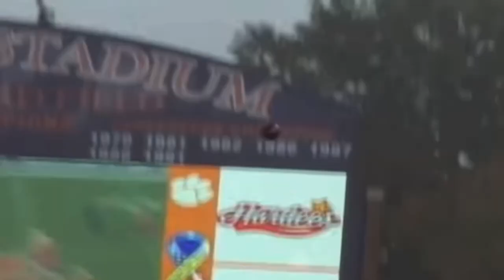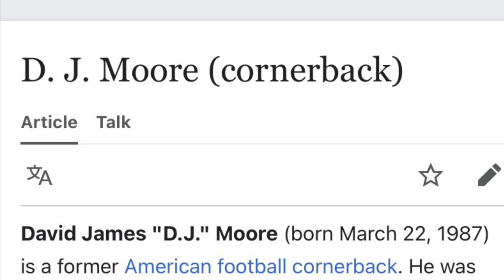The Rise and Downfall of Josh Norman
Josh Norman went from the greatest Corner in the NFL to a weakness for his team. How did he get to this spot and how did he loose his glory? Today I will be answering all those questions and more.

0:00 Intro
0:21 College Career
1:00 Rise to greatness
2:50 Prime
4:53 Beginning of the end
6:28 The Dark Ages
7:25 Closing Statements￼